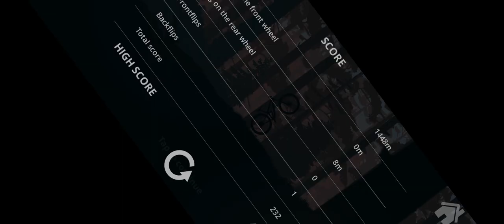27 ianuarie 2024